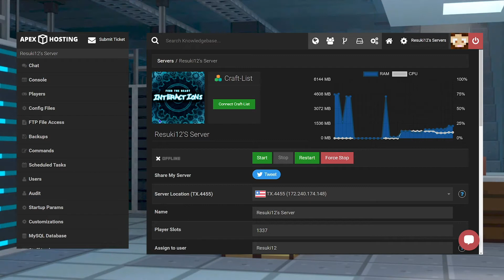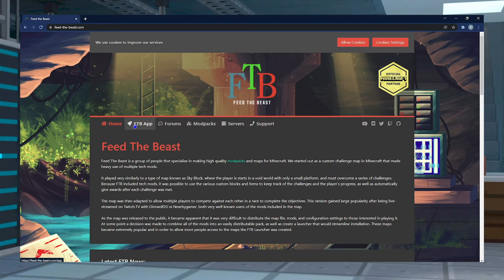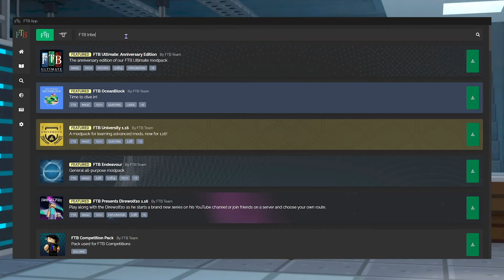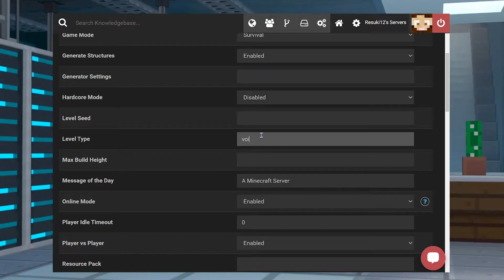Setup and Play a FTB Interactions Server in Minecraft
Learn How to Setup and Play a FTB Interactions Server in Minecraft with Apex Hosting
24/7 Uptime, DDoS Protection, Live Support, Easy to Use Panel

USEFUL LINKS

If you’ve been playing Minecraft for a while, the Vanilla version of the game can get a little stale. Fortunately, Minecraft has a wide range of mods and plugins which can add various new dimensions to the game. FTB Interactions is a modpack which introduces magic, tech and more to Minecraft. FTB Interactions allows the player to interact with Minecraft in a whole range of new ways, from searching the world for new tech to creating an automated system for beating the in-game bosses. Installing a modpack on your server can be a bit tricky, so we’ve created this guide to installing FTB Interactions on your Minecraft server.

TIMESTAMPS

0:00 Start
0:12 FTB Interactions
1:10 Server Install
2:28 Client Install
3:17 The Mod
5:50 Conclusion